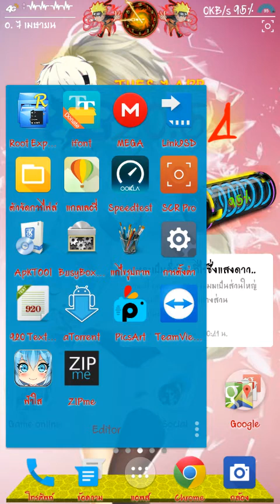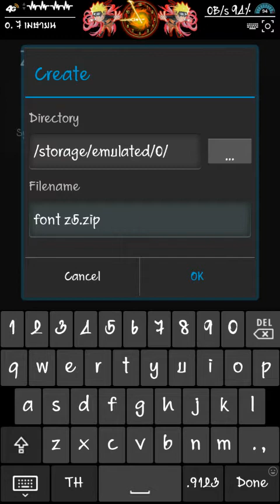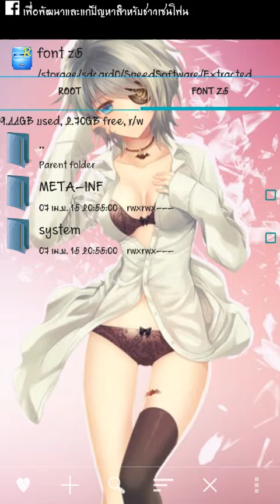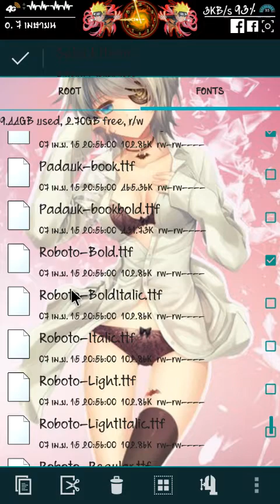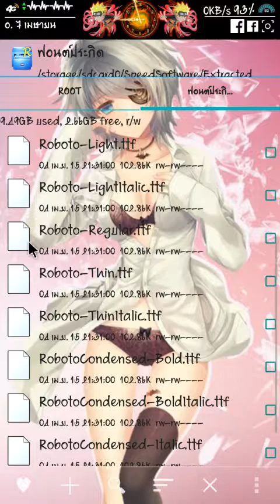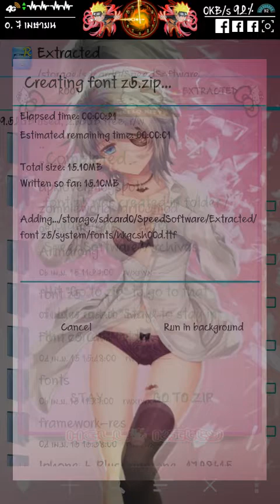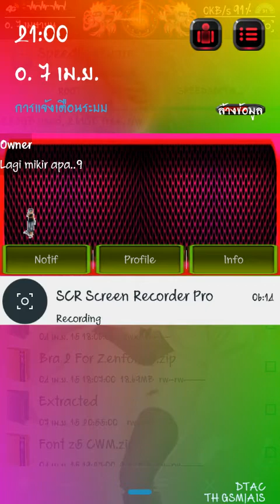สอนทำฟอนต์ไว้แฟลชผ่าน CWM Zenfone ทุกรุ่น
คลิปนี้เป็นคลิปแรก อาจจะมีคนทำคลิปสอนออกมาแล้ว ก็ต้องขออภัยด้วยนะครับ
ส่วน Update Binary ของ Zenfone5 ผมจะถามอาจารย์ท่านก่อน ว่าพอจะแบ่งได้หรือป่าว